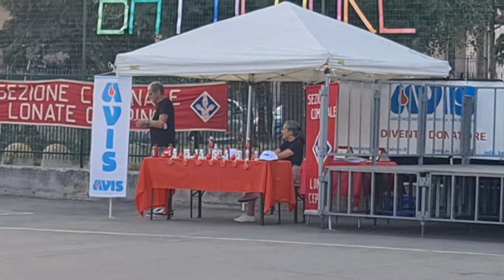2022 06 30 ore 20 48 59 Lonate Ceppino 1 (Festa Patronale - Attesa Scuola di Danza Bailando Academy)